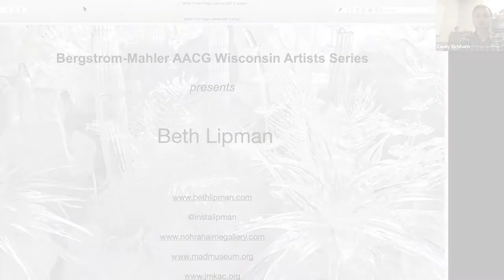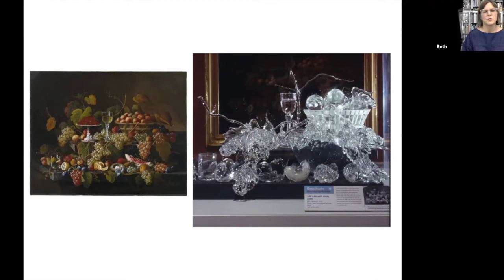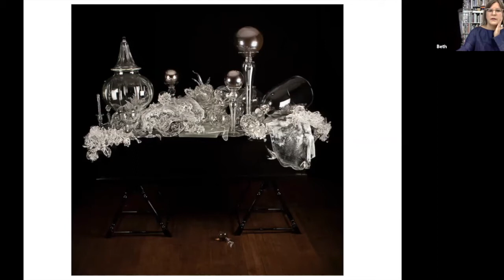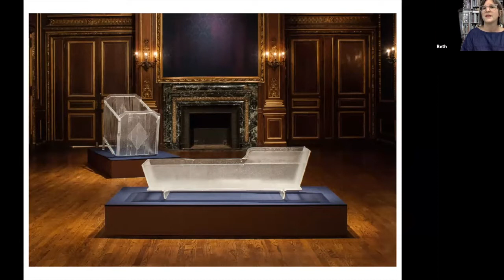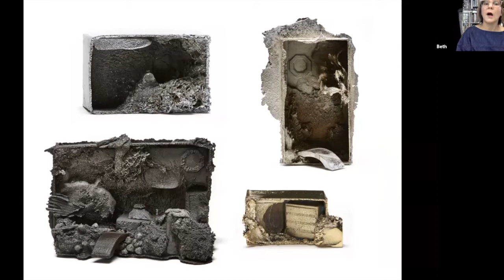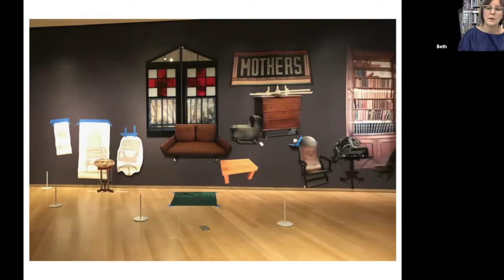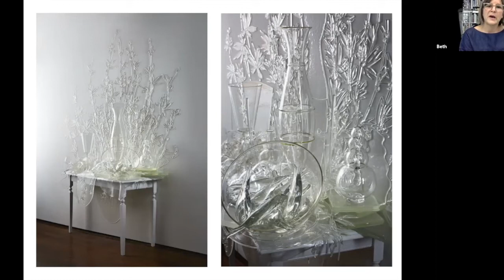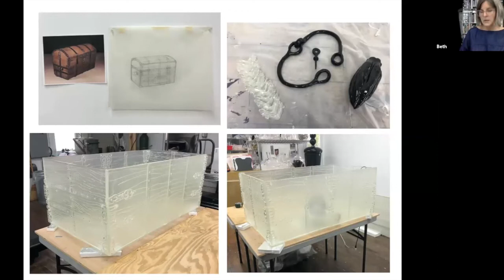Beth Lipman - AACG Wisconsin Artists Series at Bergstrom-Mahler Museum of Glass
Beth Lipman’s sculptural practice explores aspects of material culture and deep time through still lives, site-specific installations and photographs. Ephemeral and intricate, her work addresses mortality, materiality and temporality, critical issues since the inception of the still life tradition in the 17th Century, that continue to be relevant today. Recorded September 17, 2020.